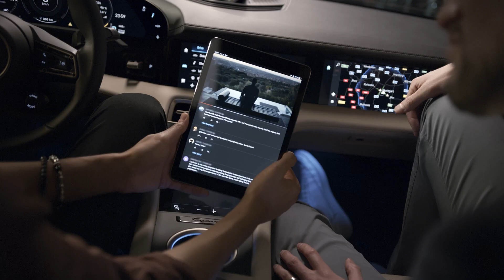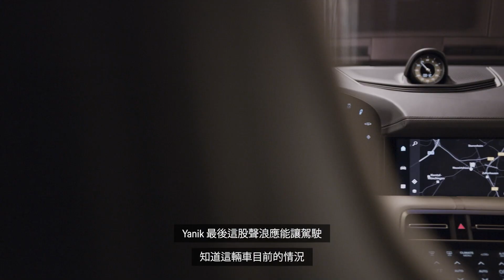AskPorsche || Part 1.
承襲經典，開啟電能跑車新篇章，前進未來駕馭旅程，由保時捷總部產品經理 Andreas 為你解惑！

身為電動跑車的 Taycan ，為什麼以 Turbo 車型亮相？Taycan 專屬電子聲浪又是從何而來？
這些疑問，都能藉由 AskPorsche 一探究竟！